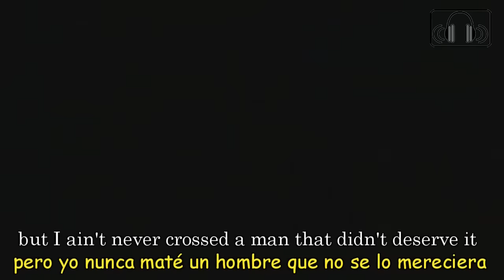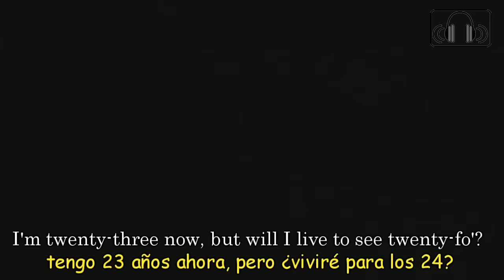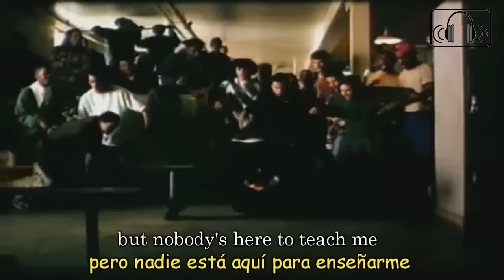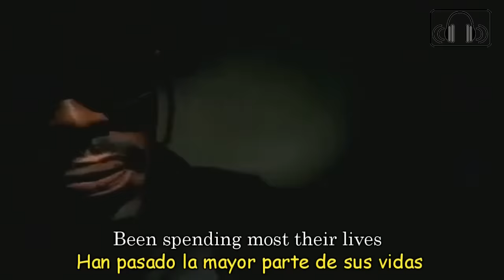Coolio ft L.V. - Gangsta's Paradise Subtitulado en Español e Inglés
Copyright doesn't belong to me, it belongs to their owners. Sound recording administered by: WMG.

Artista: Coolio ft. L.V.
Canción: Gangsta's Paradise
Álbum: Gangsta's Paradise
Año: 1995

Esta canción forma parte de la banda sonora de la pelicula de ese mismo año, Dangerous Minds (Mentes Peligrosas). Tanto la película como el video fue protagonizado por Michelle Pfeiffer.

ACLARACIÓN: Esta canción tiene mucho lenguaje local, en la frase de "everybody's runnin', but half of them ain't lookin', what's going on in the kitchen, but I don't know what cookin'= se refiere a que no saben que están tramando (planeando) los demás "gangsters".